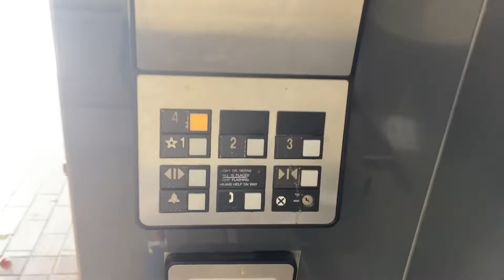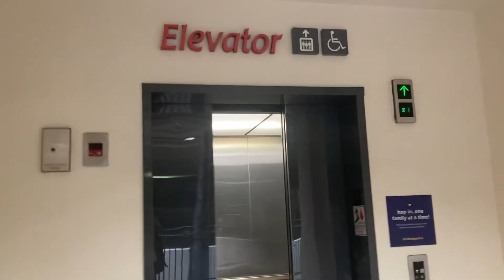7/30/22: Otis Series 1 Hydraulic Elevator 20 at Ala Moana Center (Near Barnes and Nobles)